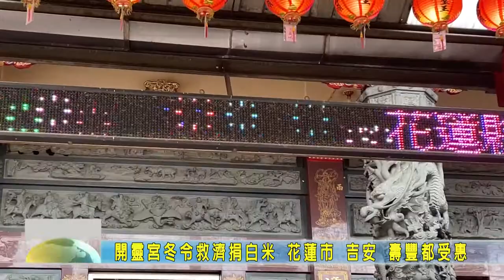20210110 09 開靈宮冬令救濟捐白米